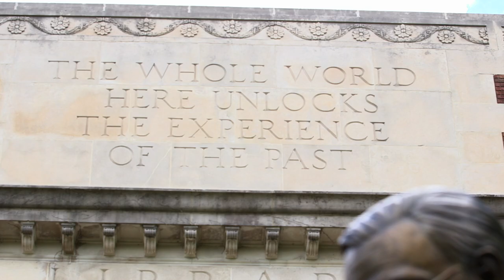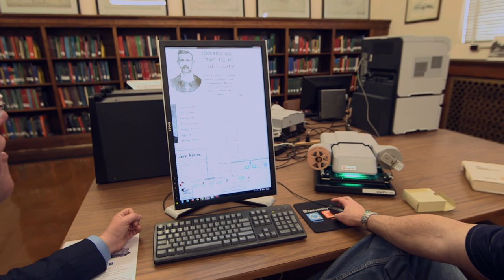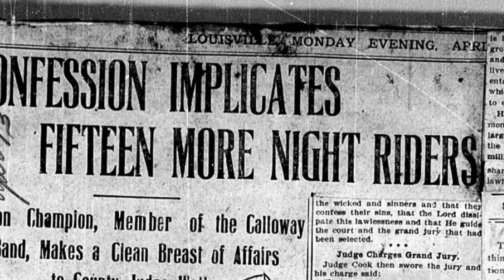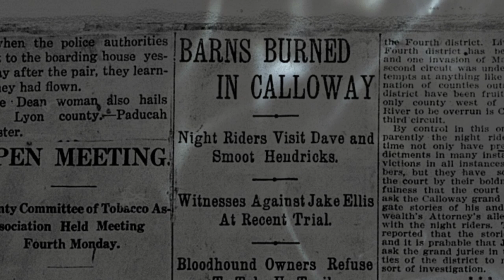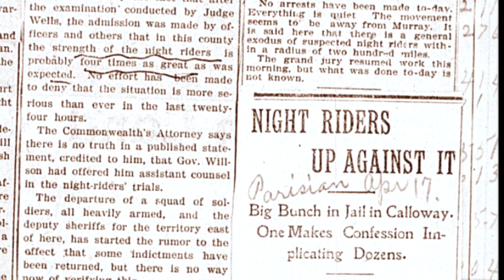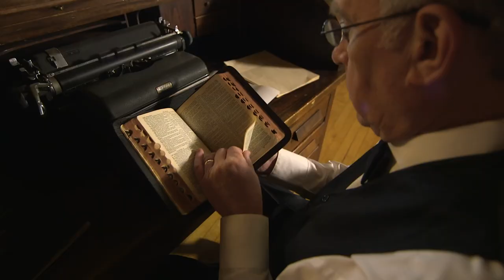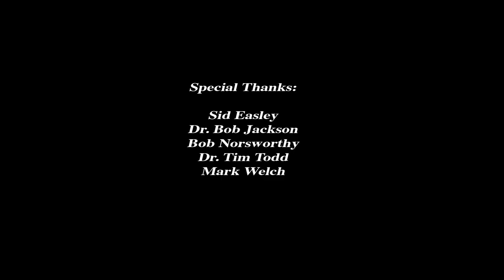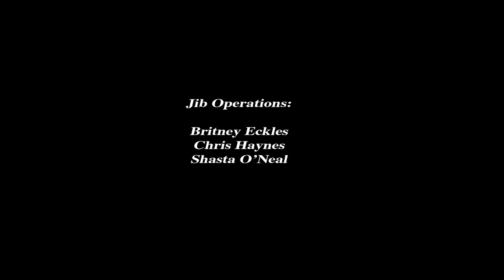The Legendary Rainey T. Wells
In the early 1920's, Calloway County, Kentucky was an unlikely place to locate a college.  It was geographically isolated and known for historical divisions that persisted since the civil war.  When the Kentucky Legislature determined that a Normal School would be established somewhere in the western part of the state, competition began among the cities and towns of the Purchase Area.  The Legendary Rainey T. Wells tells the story of the man who united the people of Calloway County in a bid to establish the Murray Normal School, the predecessor of Murray State University.